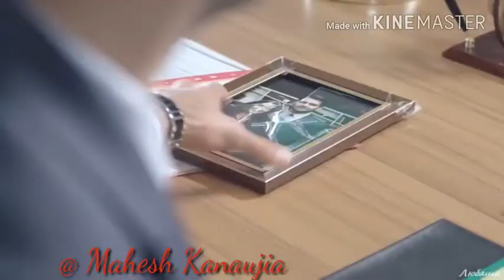Old Hindi Songs Mashup 2018 Part 2 Muart & Hayat